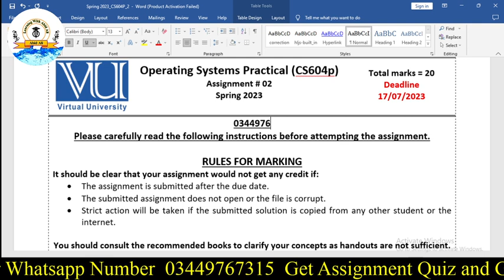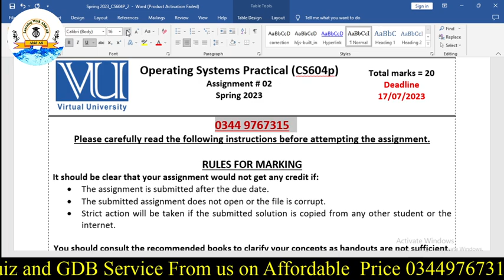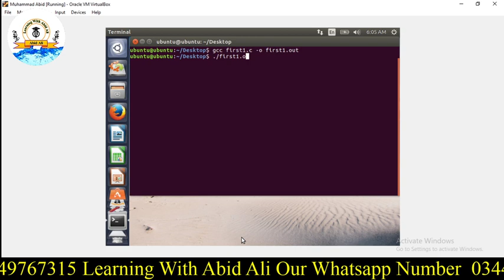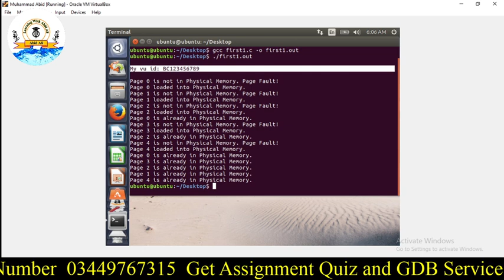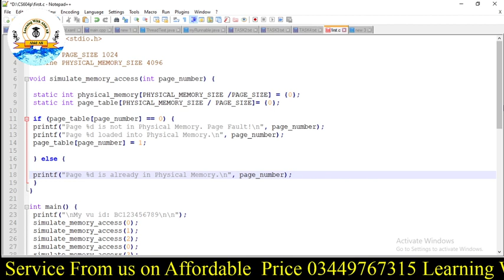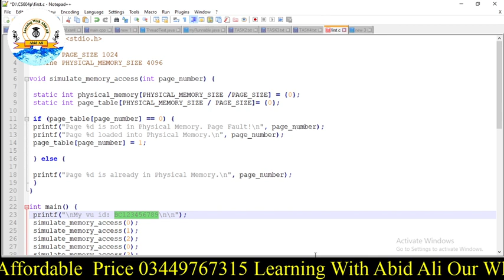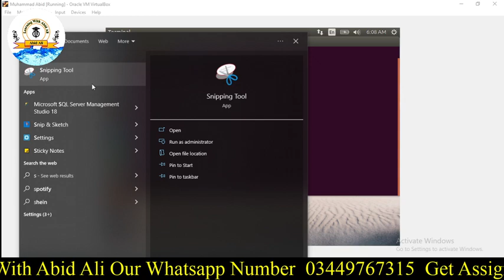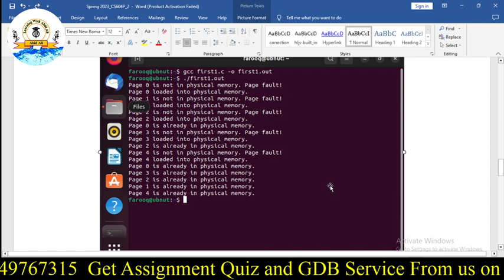CS604P Assignment 2 | CS604P Assignment No 2 Solution Spring 2023